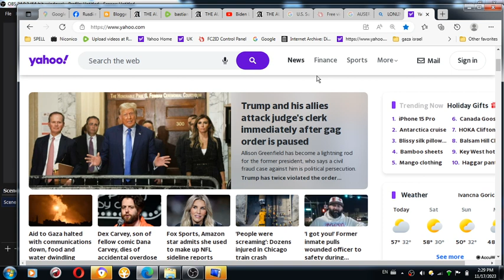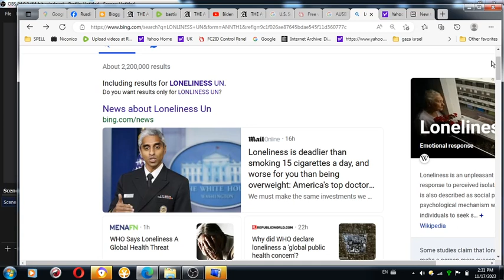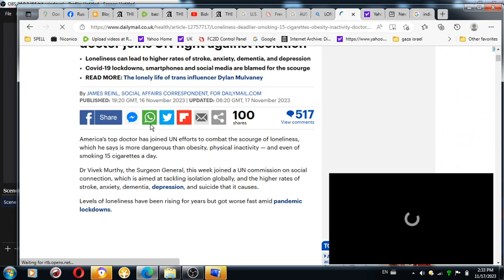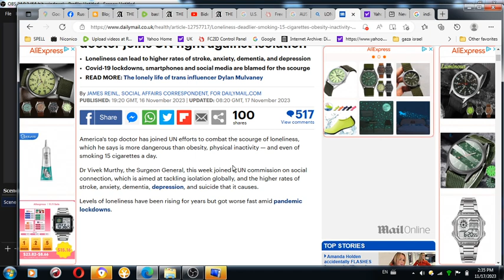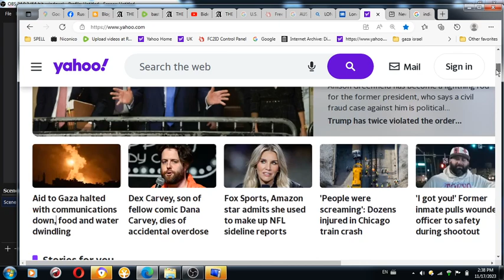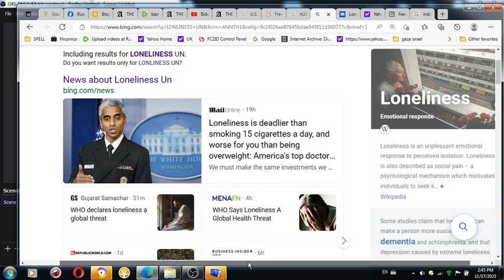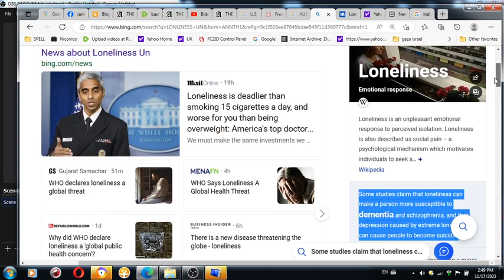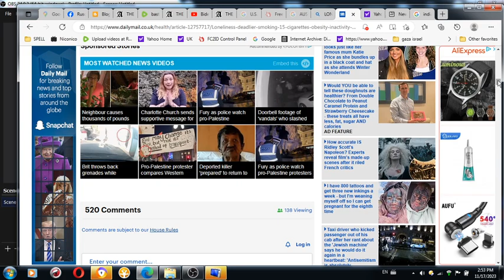2 of 4 Mahatma Gandhis peace prosperity for world at ited Nations in 2023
2 of 4 Mahatma Gandhis peace prosperity for world at United Nations in 2023